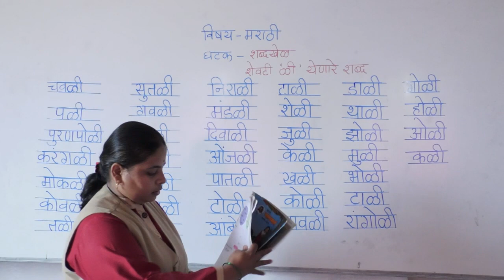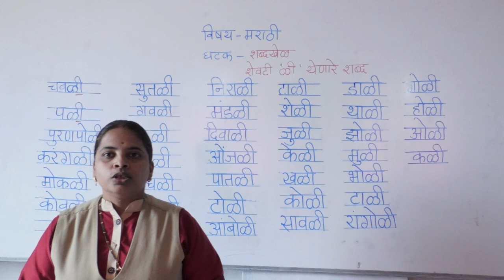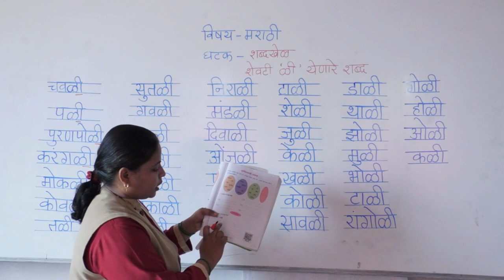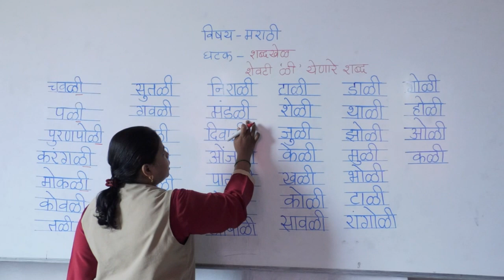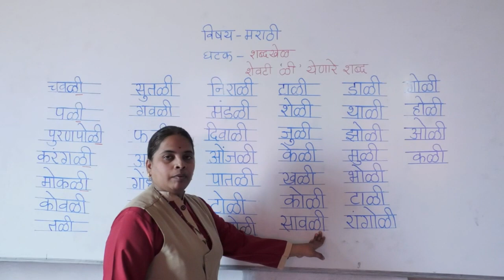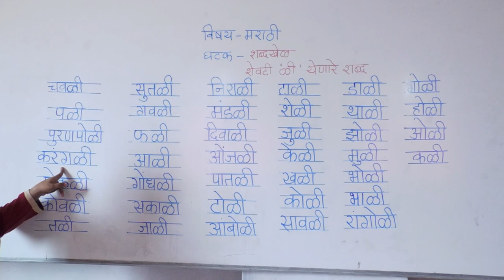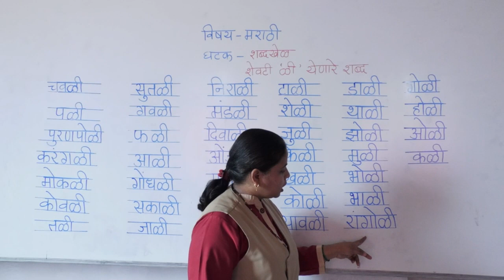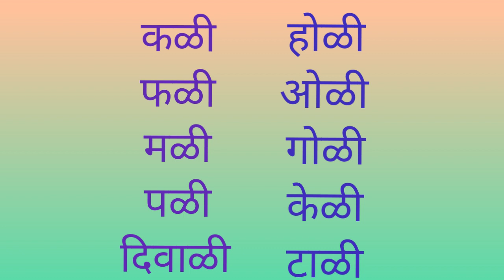Class - II MARATHI SHABDAKHEL SHEVATI LI YENARE SHABDA VACHAN